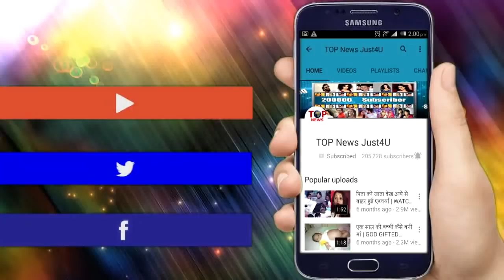Dil Toh Happy Hai Ji: RV को फसाने की Happy की यह होगी पहली चाल